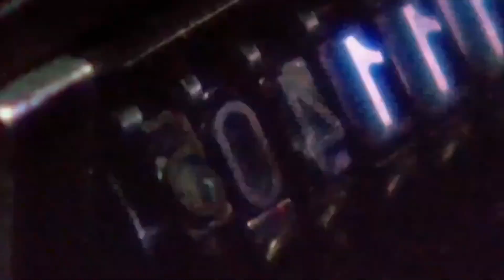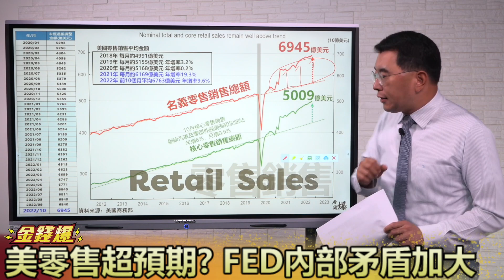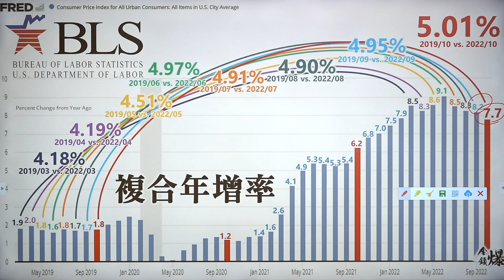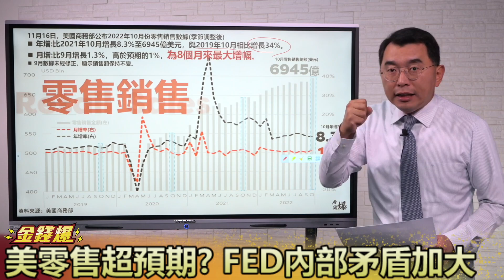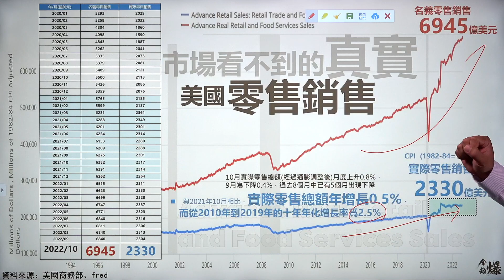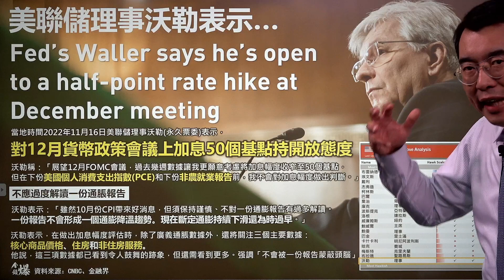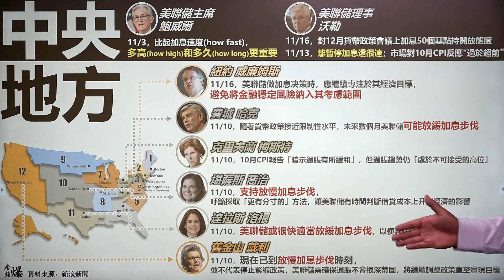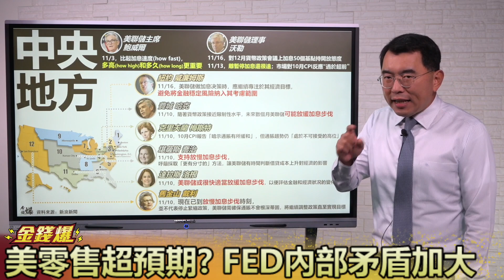美零售超預期? FED內部矛盾加大 20221117《楊世光在金錢爆》第2989集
00:00 零售銷售爆在哪？過度消費惡果顯現
04:20 美國CPI的真相 真實銷售額大幅低於預期
11:25 中央地方矛盾加大 貨幣政策影響滯後